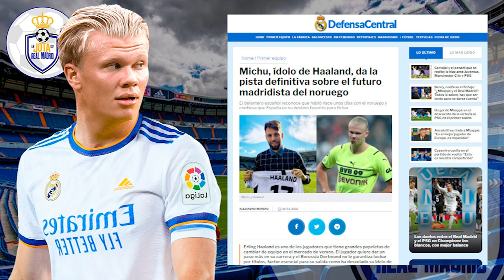PISTA DEFINITIVA | Michu, ídolo de Haaland, desvela la pista DEFINITIVA sobre su futuro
Con motivo del fin de año nuevo chino, aprovechad la siguiente promoción:
1) Una camiseta GRATIS con cualquier pedido
2) Si el pedido supera los 129 euros, 2 camisetas GRATIS